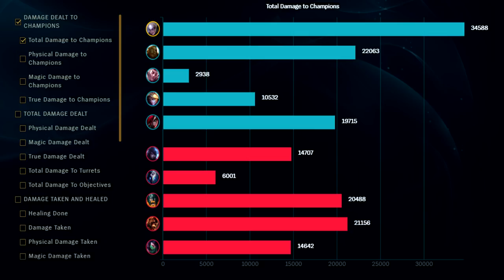S+ DIANA REWORK JUNGLE GUIDE DARK HARVEST 40% CDR | New Build & Runes | League of Legends | S10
Season 10 How to play Diana Jungle Guide Gameplay after Rework ►0:00 Build 0:06 Runes
►Some info about me:
Song Names:
1st